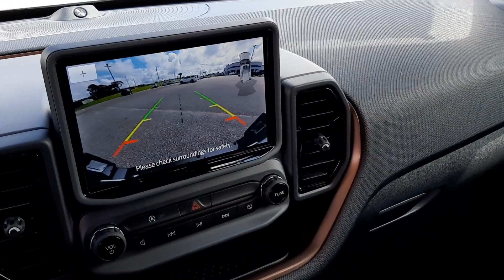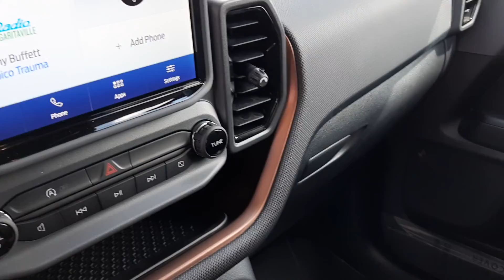FTD75164 2022 Ford Bronco Sport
2022 Ford Bronco Sport Outer Banks